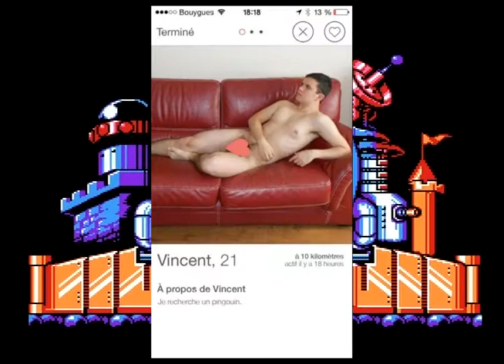Generation Gap - Mega Man 5 Episode 5: Been A While